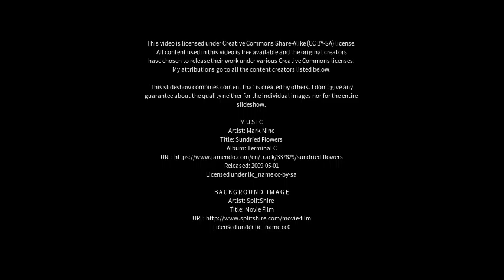Best places to visit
Best places to visit - Mendooran (Australia) Best places to visit - Slideshows from all over the world - City trips, nature pictures, etc.